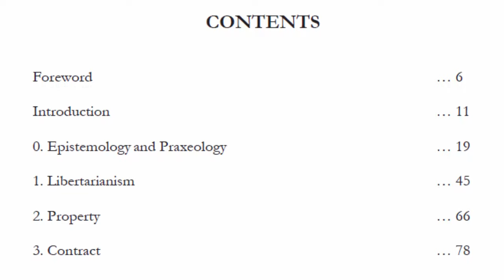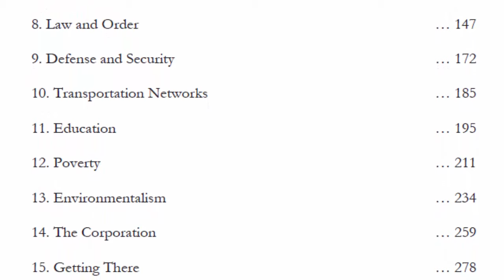A Spontaneous Order (audiobook)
"A Spontaneous Order - The Capitalist Case for a Stateless Society”, written by Chase Rachels with a foreword by Stephan Kinsella, is now available as an audiobook, narrated by Graham Wright.

It can be found at the following Amazon and Audible links, or on iTunes:

The book is ideal for anyone new to libertarianism or anarchism, or for those who want to refine their arguments.  Stephan Kinsella wrote in his foreword that the book is “a fresh approach which has all the right ingredients: it is anchored in and aware of the anarcho-capitalist and Austrian economic literature and insights... it is accessible and aimed at a wide audience; it is up to date; it is lively and the author’s passion for liberty is clearly evident throughout.”